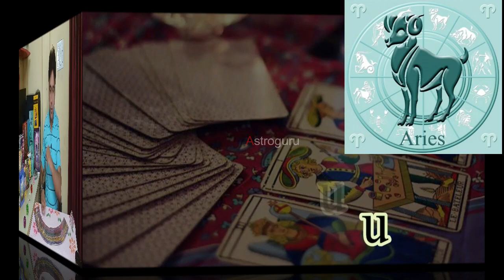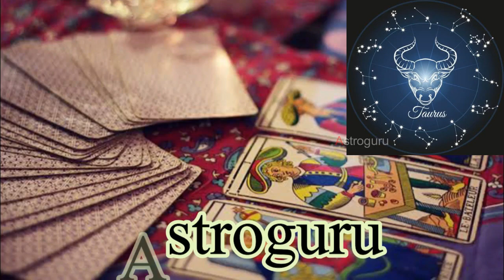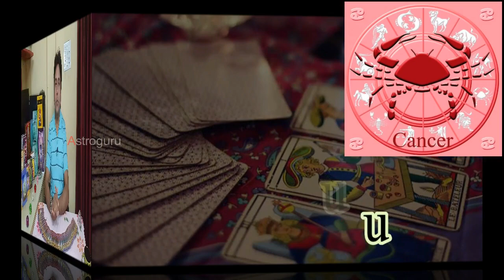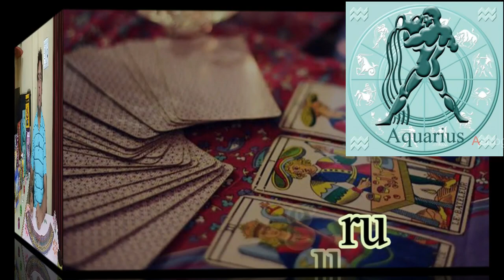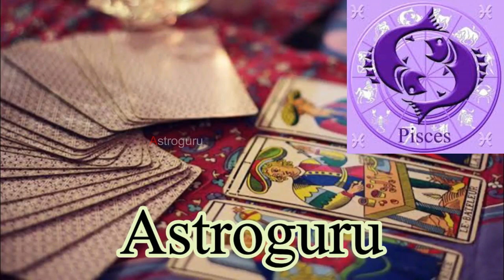Tarot साप्ताहिक राशिफल ~ 01 to 05 June 2022 Weekly Horoscope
यह राशिफल चंद्र राशि पर आधारित है |
Time Stamp:
00:00 Start
01:10 - Aries मेष राशि
06:09 - Taurus वृष राशि
10:51 - Gemini मिथुन राशि
16:59 - Cancer कर्क राशि
24:40 - Leo सिंह राशि
32:05 - Virgo कन्या राशि
38:00 - Libra तुला राशि
43:05 - Scorpio वृश्चिक राशि
48:58 - Sagittarius धनु राशि
54:05 - Capricorn मकर राशि
58:35 - Aquarius कुम्भ राशि
01:03:58 - Pisces मीन राशि
Weekly Tarot Reading in Hindi | Weekly Messages from Spiritual Sprits and Divine Angels of Traditional Tarot and Zen Tarot Deck.
For Personal Reading and consultancy (PAID) |